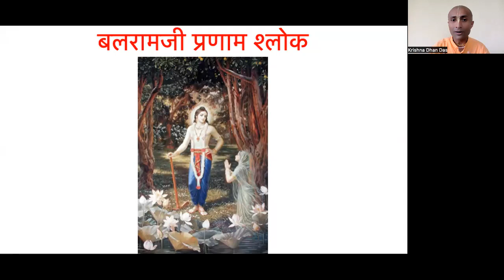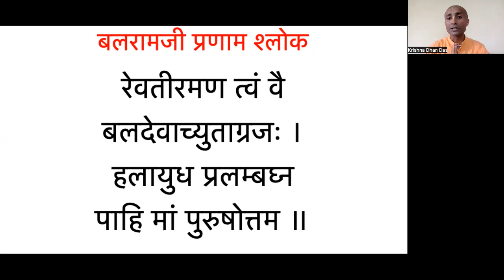Balaramji Pranam Mantra | HG Krishna Dhan Das